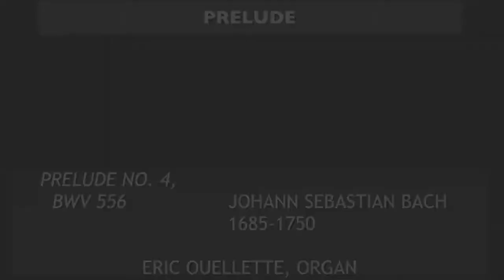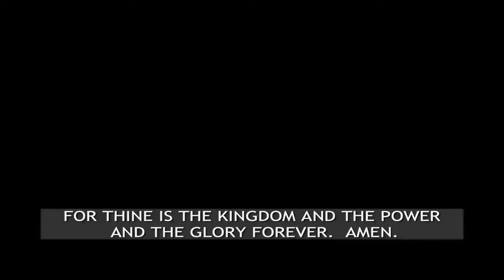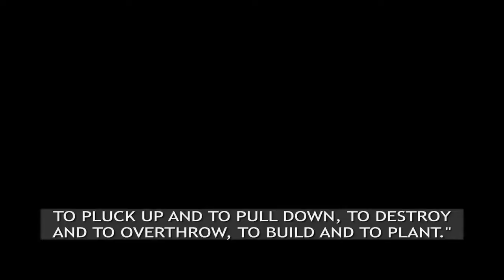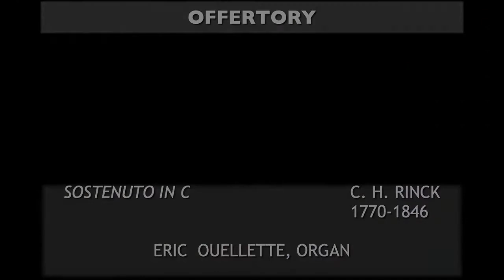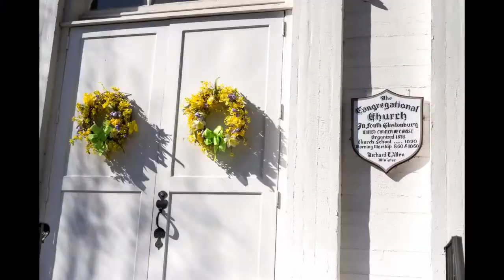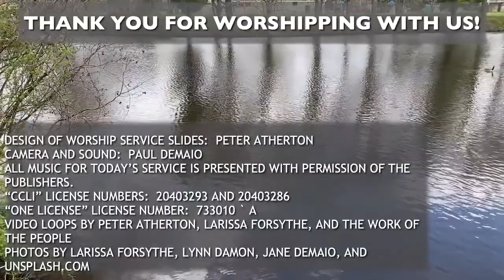Fourth Sunday After Epiphany January 30, 2022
Welcome 0:10
Prelude 1:05
Call to Worship 2:16
Hymn 2:58
Morning Prayer 3:45
Commissioning the Transition Team 5:07
Scripture Reading 9:45
Sermon - Reverend Larissa Forsythe 10:54
Church at Prayer 23:32
Call to Offering 28:07
Hymn 30:33
Benediction 31:20
Postlude 32:26